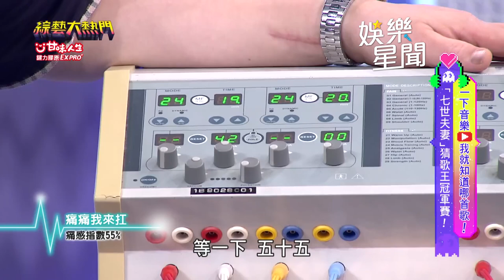范姜彥豐挑戰「痛痛我來扛」竟泛淚 「低求生欲」發言粿粿聽傻眼│94愛K歌│